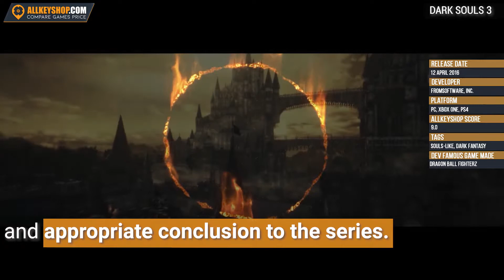DARK SOULS III ( 13/15 of the Best PVP Games )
Best deals for DARK SOULS III
Allkeyshop is a price comparator site with the intention of giving players the best price possible for the best games available.